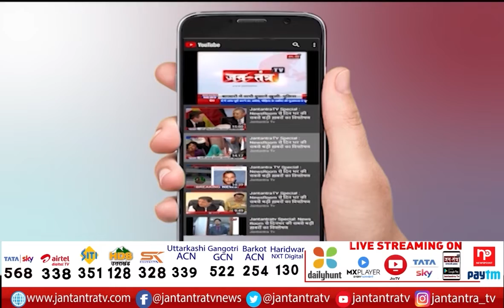खबर देश से: प्रचंड युद्ध का आरंभ | Russia Ukraine War | Russia Ukraine Conflict | World War 3 | JTv